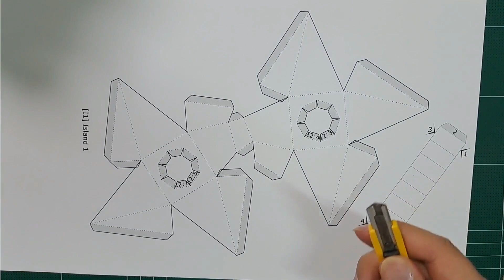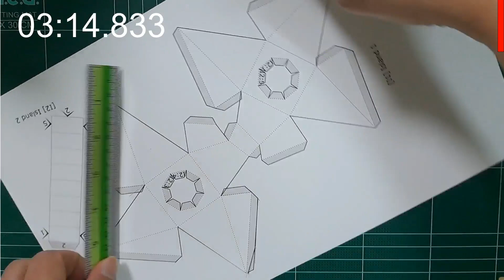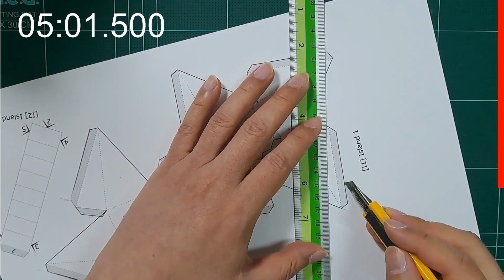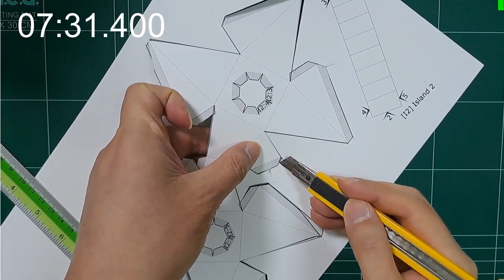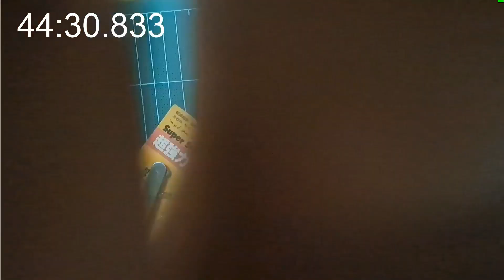Blender 🌎⭐️ ทดสอบพับจริง "ดาวกระจายปักตู้เย็น" ( V3.4.0 , Mar 2023 )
ทดสอบ ไฟล์ที่ได้จาก add-ons : Export Paper Model ว่าพับแล้วเป็นไงบ้าง

ต้องการ ไฟล์ PDF ไปที่นี่

00:00 เกริ่น
00:46 ตัดแบบ
05:14 สร้างแนว พับ
07:42 พับ ตามแนว
11:14 ทากาว
15:35 เริ่มยัดแกน
16:11 ใส่ แม่เหล็ก
16:47 ยัดแกนต่อ
20:19 เสร็จแล้ว(มั้ง)
21:51 ทดสอบ การใช้งาน
24:15 ใช้งาน จริง
25:05 ส่งทาย

สมัครเป็นสมาชิกของช่องนี้เพื่อเข้าถึง ความว่างเปล่า อิอิ